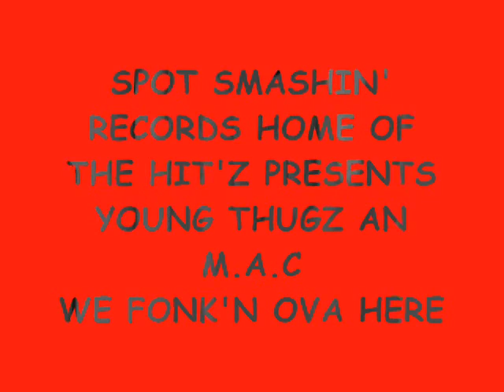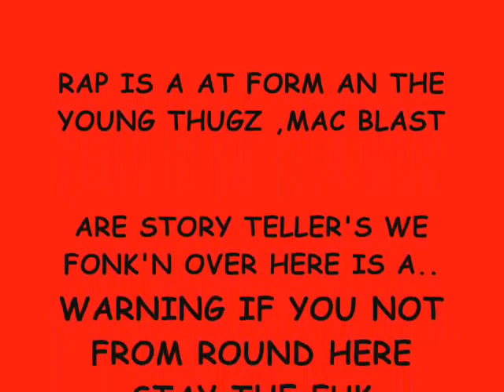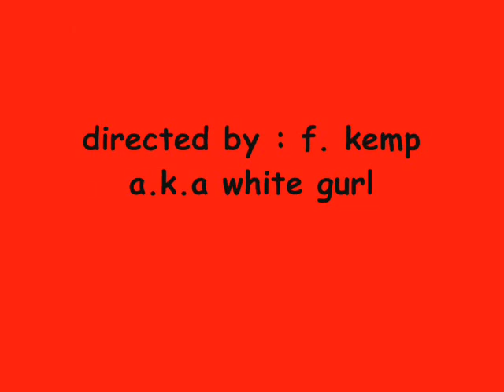J Dubb Acorn Gas Team - Wear A Vest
J Dubb